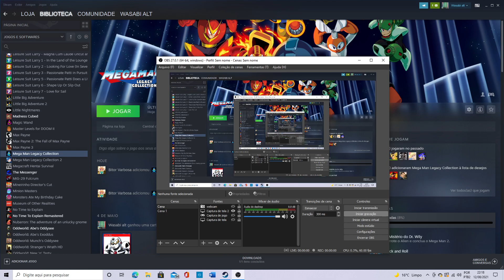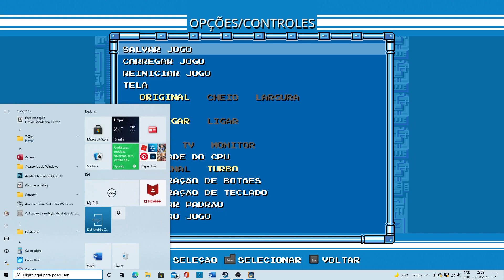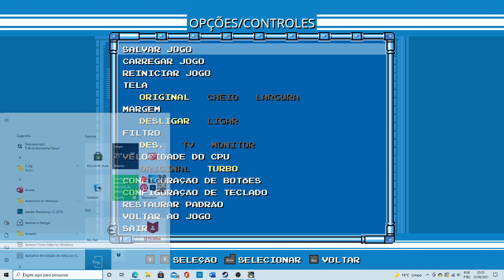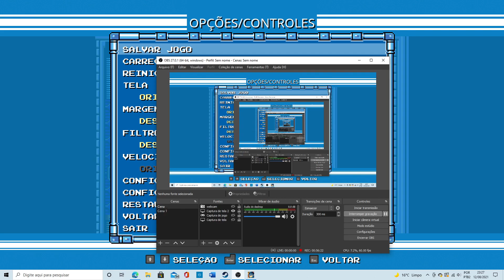Mega Man 3 - Chegando ao Boss Final!